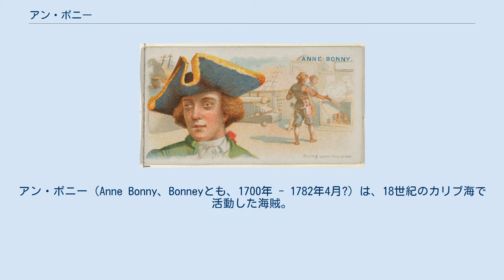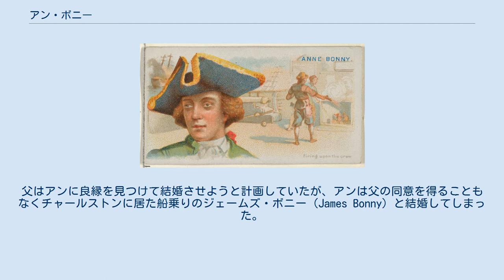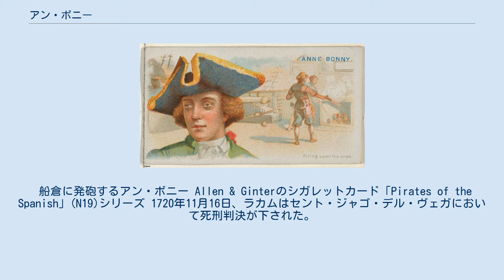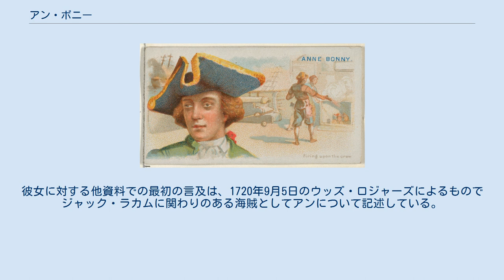アン・ボニー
アン・ボニー（Anne Bonny、Bonneyとも、1700年 - 1782年4月?）は、18世紀のカリブ海で活動した海賊。
アイルランドで私生児として生まれる。
ジョン・ラカムの手下の1人である。
 海賊の記録が盛んにとられていた海賊の黄金時代に生きていたということもあり、メアリ・リードと共に特に名が知られている。
ラカムやメアリと共に捕らわれて死刑判決を受けるが、妊娠を主張して執行されず、その運命ははっきりしていない。
 アンはアイルランドのコークで、弁護士ウィリアム・コーマックと妾のメイドとの間に産まれた私生児だった。
不義を犯した父親は妻と職を捨て、アンとその母とを連れてアメリカサウスカロライナ州チャールストン近郊にプランテーションを購入して移り住んだ。
 年頃になった頃、アンは男勝りな女に育った。
彼女はかんしゃくを起して家で使っていた女中をナイフで刺した、などという噂が立ったほどであったが、これはでたらめであると思われる。
父はアンに良縁を見つけて結婚させようと計画していたが、アンは父の同意を得ることもなくチャールストンに居た船乗りのジェームズ・ボニー（James Bonny）と結婚してしまった。
父は立腹して娘を勘当した。
父の財産を得るあてがなくなった2人はバハマのニュープロビデンス島ナッソーへと移った。
 以上はチャールズ・ジョンソンによる海賊の伝記集『海賊史』の記述に基づいているが、ボニーの前半生についての記述はジョンソンによる脚色が多分に含まれていると指摘する研究者も存在する。
 ナッソーは当時、海賊共和国と呼ばれる無法者たちの拠点であった。
1718年にウッズ・ロジャーズ総督が島に到着すると、多くの海賊たちは王の恩赦を受けて足を洗った。
ジェームズ・ボニーはこのさい、ロジャーズの情報提供者になったとされる。
ジェームズは近海の海賊についてロジャーズに報告し、これによって多くの海賊が捕えられることとなった。
アンは夫がロジャーズのもとで働くことを嫌っていたとされる。
 その後、アンはバハマの居酒屋でキャラコ・ジャックとして知られるジョン・ラカムと出会い、彼の恋人となった。
ラカムはジェームズにアンと別れるなら金を払うと申し出たが、ジェームズはこれを拒否し、それどころかロジャーズ総督に報告した。
総督はアンを召喚し、アンの行為を破廉恥であると非難し、ラカムのような悪い仲間とは二度と関わらずに夫と貞節に暮らすことを約束させ、もしこれが反故にされた場合はラカム自身にアンを鞭打たせると厳しく言い渡した。
アンはラカムと共に駆け落ちすることを決め、男装して海に出た。
男装の理由は、当時の掟では女性は男性に混ざって乗船して働くことは認められていなかったからである。
この時ラカムの乗組員の中にはアンと親しい友人であったメアリ・リードがいた。
メアリはこの少し前に乗船していた商船が海賊に襲われてナッソーに連行され、男装して新米海賊として振舞っていたのだった。
アンが男装したメアリに言い寄った時、彼女が女であることが発覚したというのが2人が知り合った切っ掛けであった。
海に出てしばらく、アンが身籠っていることが分かると、ラカムは彼女をキューバに降ろしてその土地の知人に面倒を見させた。
出産後、ラカムは再びアンを呼び寄せると引き続き海賊行為を働いた。
 1720年10月、ジャマイカの北岸にてラカムの海賊船がバハマ総督から派遣されたジョナサン・バーネット船長に捕捉されたとき、怖気づいたラカムたち男性乗組員が船倉に逃げ込んだにも拘らず、アンはメアリと共に激しく抵抗した。
しかし奮戦虚しく制圧されて捕らえられてしまう。
 船倉に発砲するアン・ボニー Allen & Ginterのシガレットカード「Pirates of the Spanish」(N19)シリーズ 1720年11月16日、ラカムはセント・ジャゴ・デル・ヴェガにおいて死刑判決が下された。
ここでラカムとの面会を許されたアンは失望から「あんたが縛り首になるのは悲しいよ」と前置きしながらも、「だけどあんたがもっと男らしく戦っていたら、犬みたいに吊されなくてもすんだんだよ」と辛辣な言葉を投げかけている。
 アンとメアリの裁判が行われ、死刑が宣告されたものの、2人が妊娠を主張したため、母親を処刑した巻き添えで子供も殺害してはならないという法律に基づき、刑の執行は出産が済むまで延期されることとなった。
メアリはその後熱病にかかってしまい、...